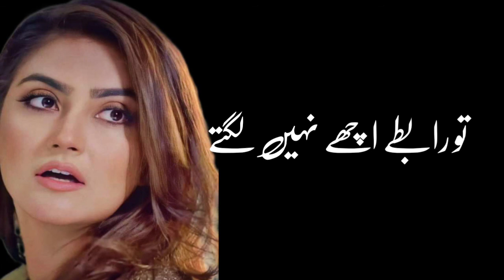Best Urdu quotes 2021|Khush kismat hoti hey wo Larki |Heart Touching Quotations 2021|Saying Aqwal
Kese ho ap sub dost Apko Yaha Best aqwal Or Sad Poetry MiLy Gi

Best Urdu quotes 2021|Khush kismat hoti hey wo Larki  |Heart Touching Quotations 2021

Label Aadi Khan Poetry